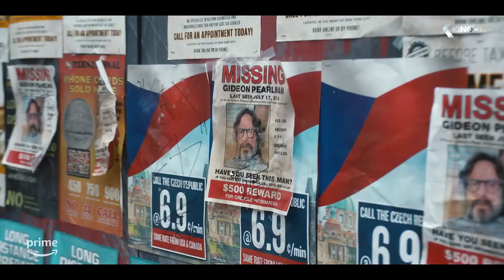THE HORROR OF DOLORES ROACH Trailer (2023)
Dolores discovers that the world has changed drastically upon her release from prison, and finds respite by working as a massage therapist in the basement of an empanada shop, run by her old stoner buddy, Luis. When the promise of her newfound stability is quickly threatened, “Magic Hands” Dolores is driven to shocking extremes to survive.

The Horror of Dolores Roach (2023) is the new comedy series starring Justina Machado, Alejandro Hernandez and Kita Updike.